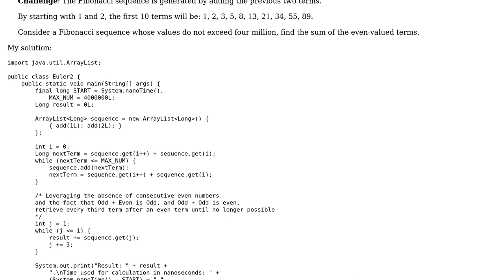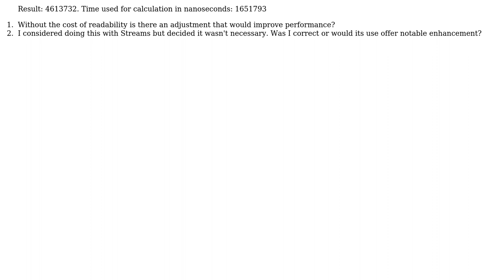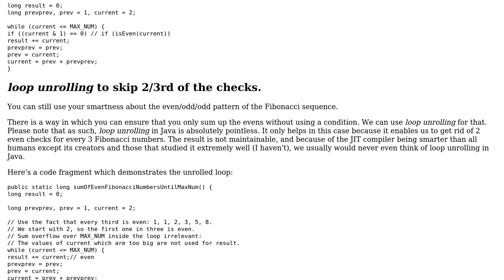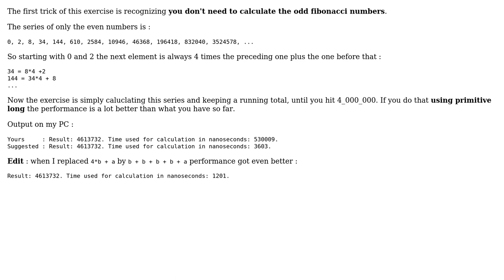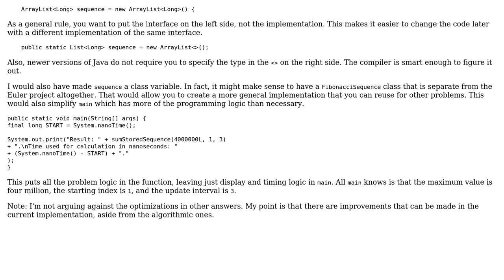Code Review: Project Euler #2 (Fibonacci Sequence) (3 Solutions!!)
Code Review: Project Euler #2 (Fibonacci Sequence)

With thanks & praise to God, and with thanks to the many people who have made this project possible! | Content (except music & images) licensed under CC BY-SA | Music | Images & others | With thanks to user Legato user Jamal user Christian Hujer user Brythan user bowmore and the Stack Exchange Network Trademarks are property of their respective owners. You are responsible for your own actions.